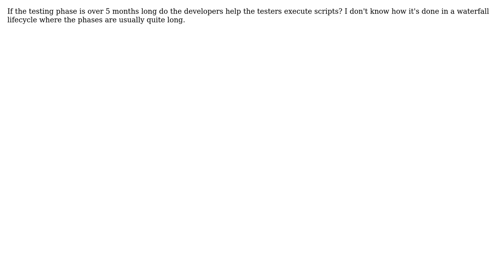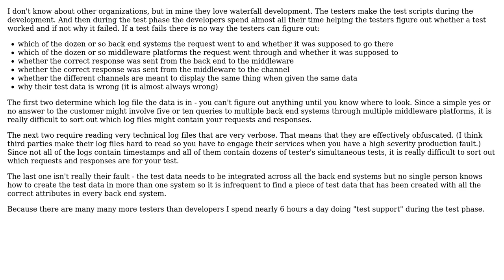Software Engineering: What do developers do during testing phase of a waterfall life cycle?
With thanks & praise to God, and with thanks to the many people who have made this project possible! | Content (except music & images) licensed under CC BY-SA | Music | Images & others | With thanks to user Jerry Jeremiah user gnat user camel-man and the Stack Exchange Network Trademarks are property of their respective owners. You are responsible for your own actions.